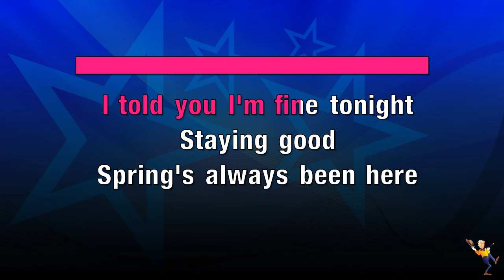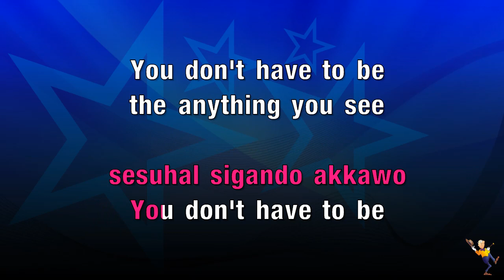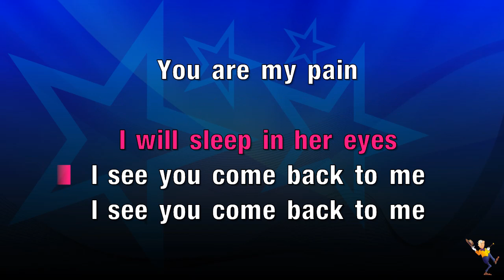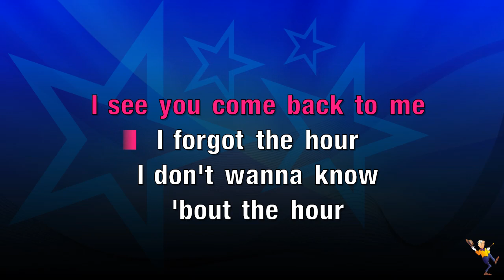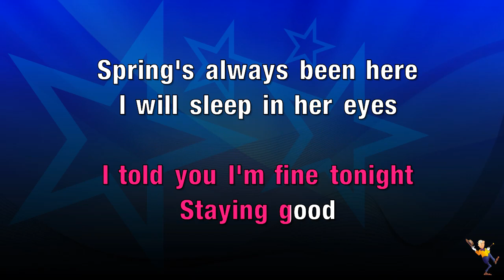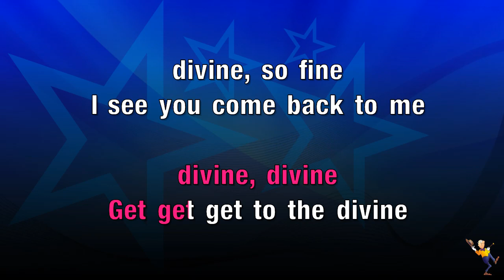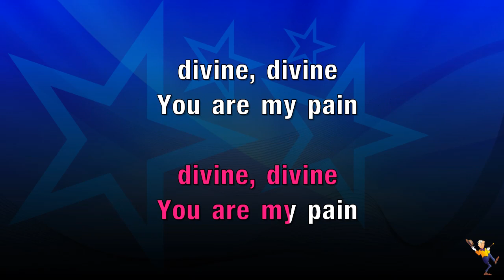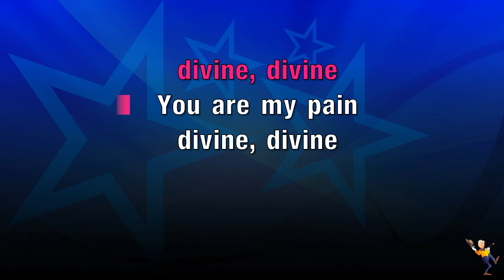Come Back To Me - RM (KARAOKE)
Hey Everyone👋